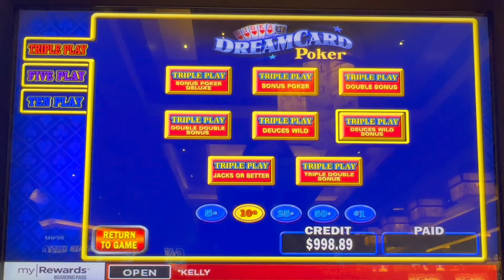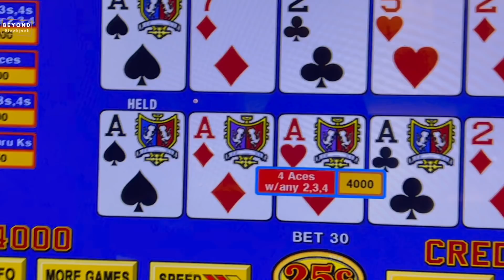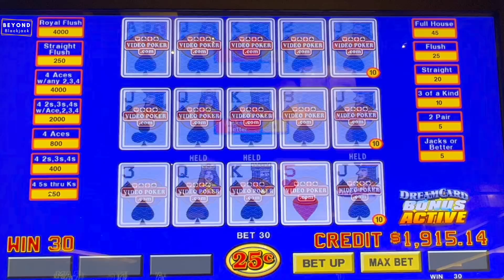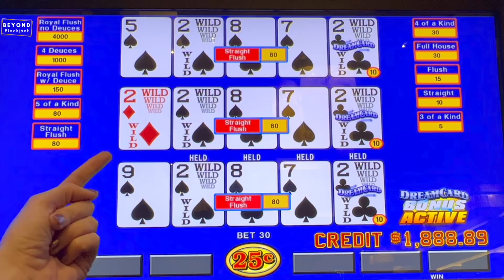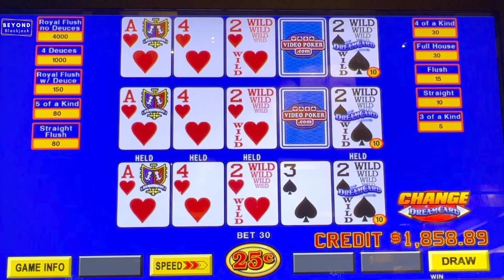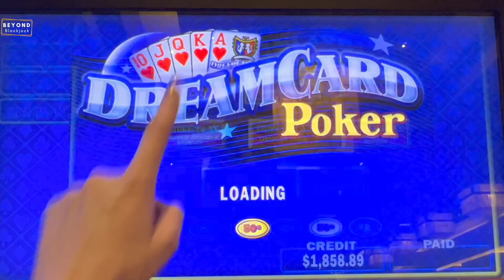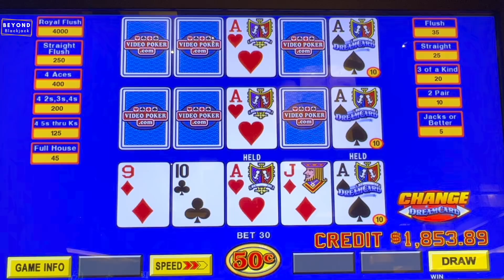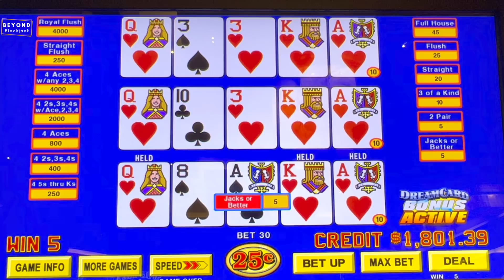♠️ DREAM CARD WAS A DREAM! VIDEO POKER AT RED ROCK CASINO LAS VEGAS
Have you guys tried the Hard Rock Blackjack and Casino social app? It's a fun app to play, practice, and meet up with friends.  ⤵️

I love to play blackjack, and other table games, at the casino. I play basic blackjack strategy for the most part. My hope is that you will enjoy watching my table and blackjack play (or as some call it, 21 casino card game) and maybe even learn to play blackjack, 3 Card Poker, Ultimate Texas Hold em, Crazy 4 Poker, High Card Flush, Pai Gow, VIDEO POKER...and more - or just sharpen your skills through watching my big wins and losses. Sometimes we will play blackjack with side bets and sometimes without side bets. Enjoy!

** Just for the sake of helping people find us on  YouTube: Beyond Blackjack, Blackjack Beyond, Slot500, Slot 500 Club, Slot 500, Slot500Club, 500 Slot Club, Slot Club 500, slotclub500, high limit blackjack, how to play and win blackjack, video poker, triple double poker, dream card poker, triple play video poker